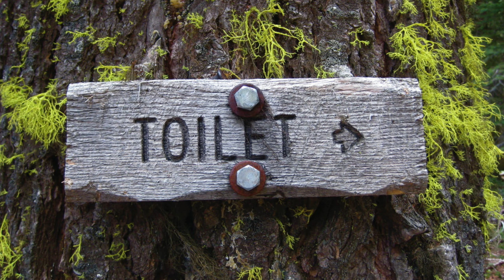ГИГИЕНА В ПОХОДЕ: туалет в походе, лайфхаки, походный душ, эко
Подробно рассмотрим тему гигиены в походе, как правильно ходить в туалет, какие эко средства использовать, интересные лайфхаки.

Таймкод:
00:00 Начало
00:38 Перед походом
00:56 Купание
02:52 Туалет
04:31 Шампунь и мыло
05:41 Зубная щетка
06:10 Универсальное средство
07:08 Одежда
07:42 Итоги

✴️ Друзья, подписываясь не забудьте нажать колокольчик, так вы не пропустите интересное.
Или напишите в комментарий чего бы хотелось вам увидеть в дальнейшем.
Всем хайк.